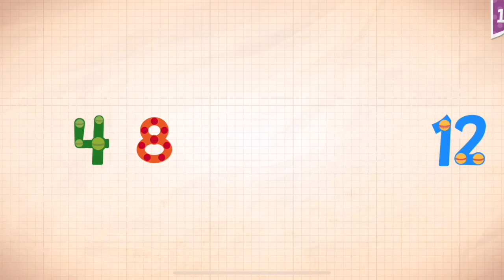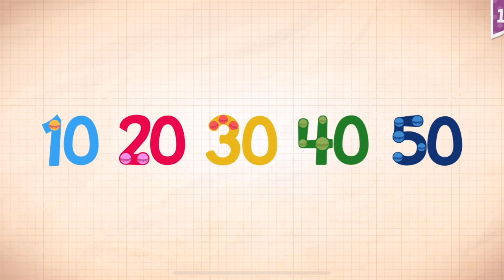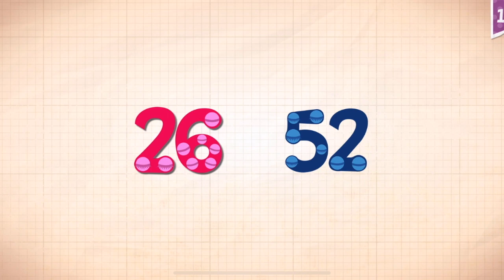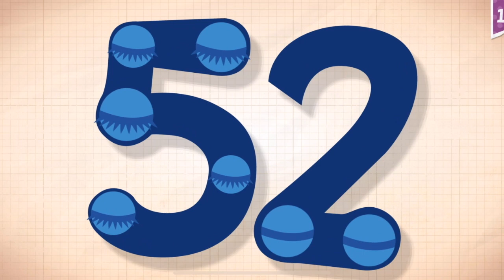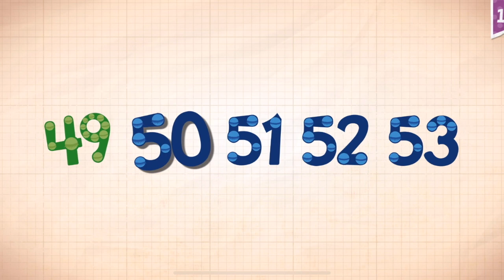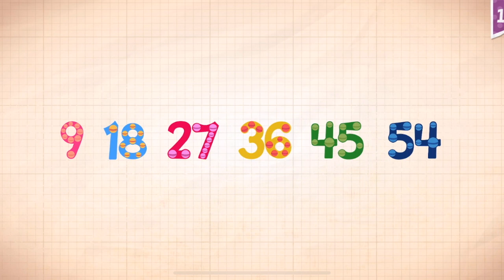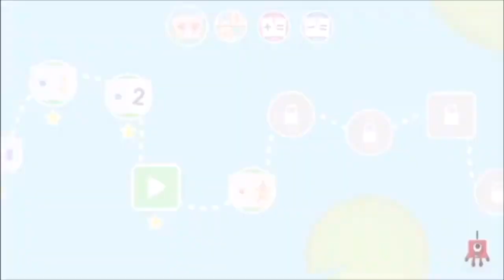Endless Numbers Learn To Count 1 to 10 Best App For Kids Count 1 to 50